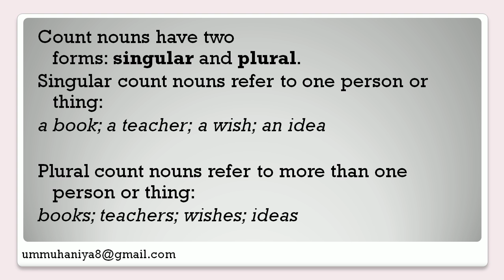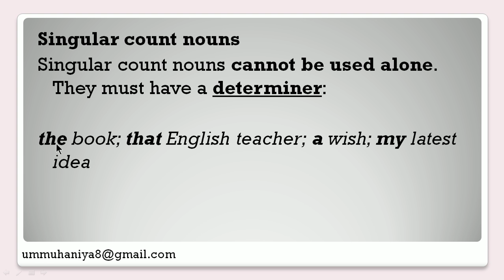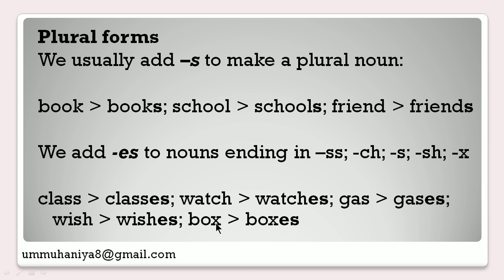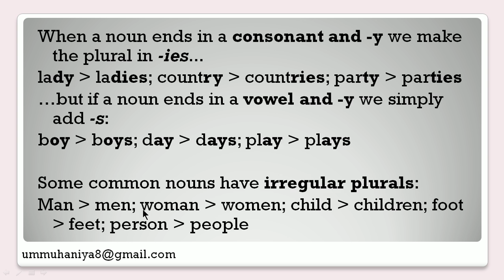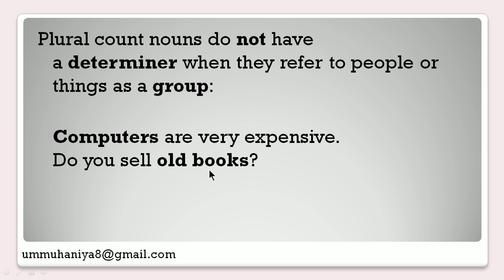Count Nouns | Kata Benda Yang Bisa Dihitung | Kursus Bahasa Inggris Online Gratis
Ini adalah satu bagian dari serangkaian video tentang Belajar Bahasa Inggris Dasar untuk Pemula, agar rekan-rekan bisa mempelajari Bahasa Inggris dengan Cepat dan Mudah secara Gratis.